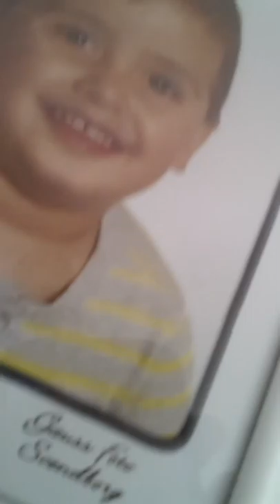Jeg er sur på min lillebror